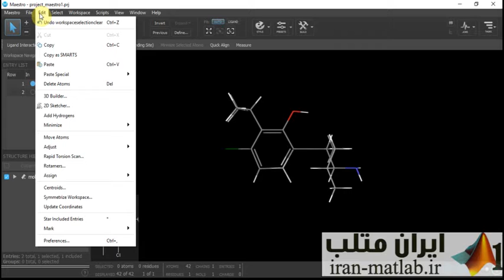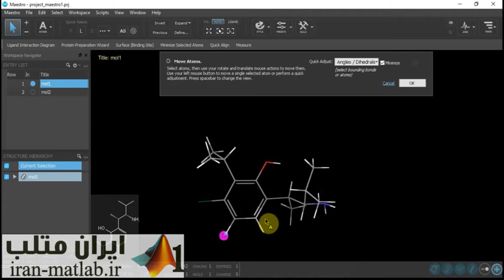فیلم آموزش فارسی نرم افزار Maestro (دموی 3)